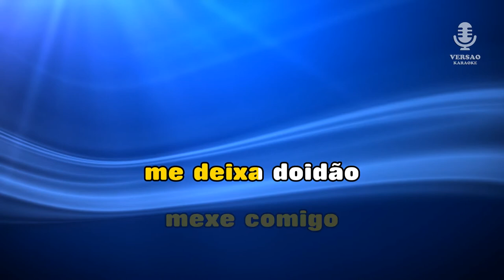♫ Karaoke ELA QUER PRESSÃO - Diego & Gabriel